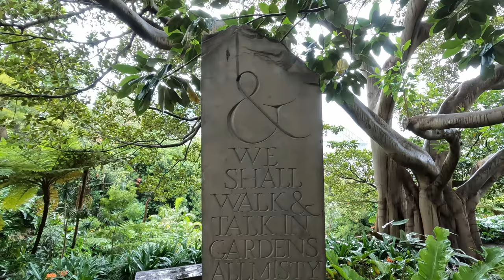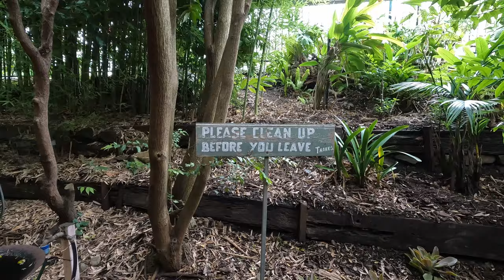Sydney Walking Tour - Wendy’s Secret Garden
Sydney is home to so many hidden gems that are being explored everyday by the locals and Wendy Whitley's Secret Garden is that hidden gem of Sydney that was created by a beautiful and loving woman and preserved by the local community of Lavender Bay.

Wendy's secret garden is a must-see spot in Sydney. If you are doing a Sydney Walking Tour or even if you have one day in Sydney, this place should be on your list.

It speaks not about the creativity or the nature but about the pain, love and perseverance of Wendy's who was so shattered by her husband's death that she dedicated her time to vigorously build this garden and distract herself from the sorrow. Sydney trains is a good way to reach this place but Lavender bay jetty opens up right at the garden.

There is paid parking at some streets around but taking public transport is probably a better option. You can also see Luna Park, Sydney Harbour Bridge and the Opera House just from outside the garden.

Is there a better way to spend a nice summer afternoon?